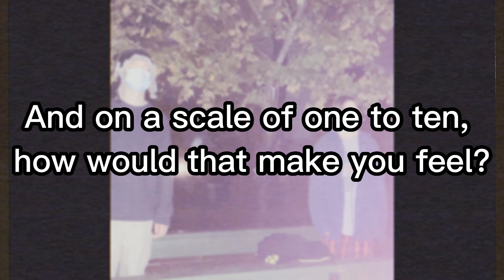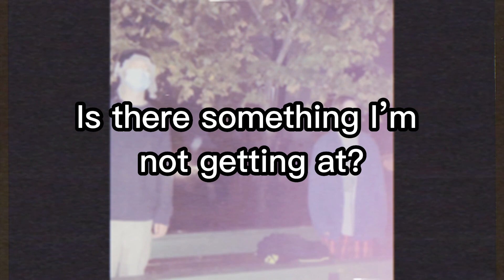J.J. Son - Mind Control (Lyrics)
am i out of my goddamn minddd 🚐 📍 😧